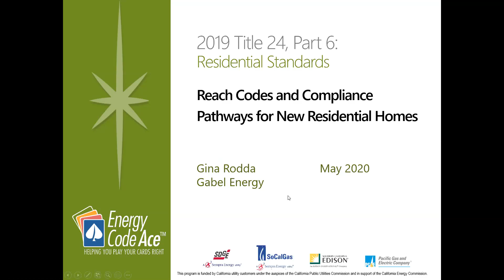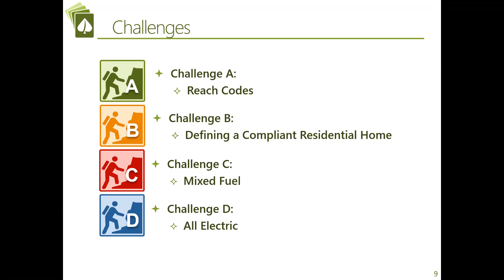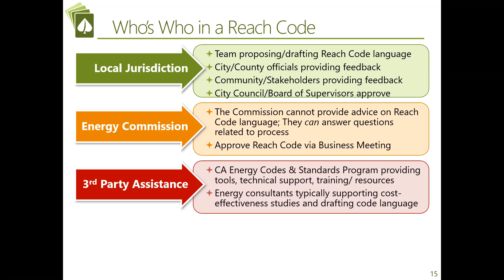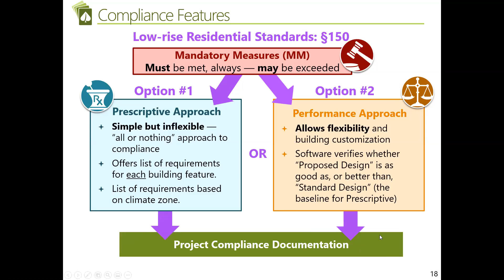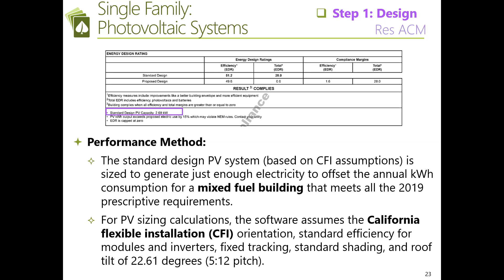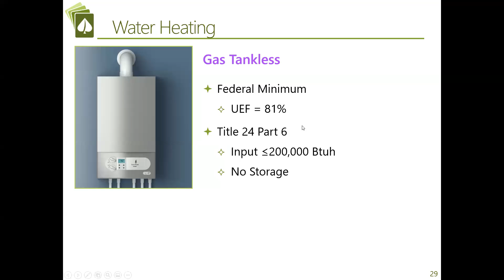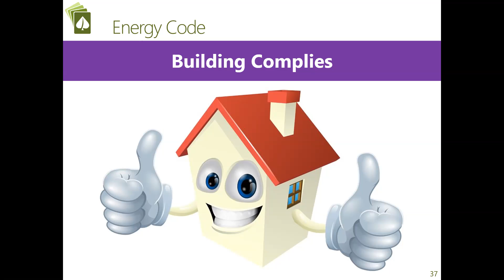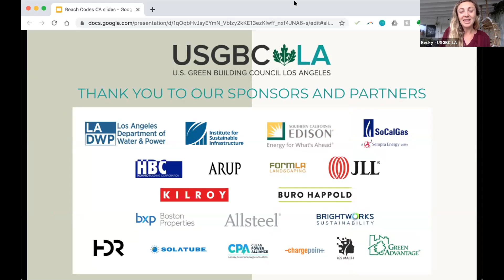Residential Energy Compliance and Reach Codes in California Webinar